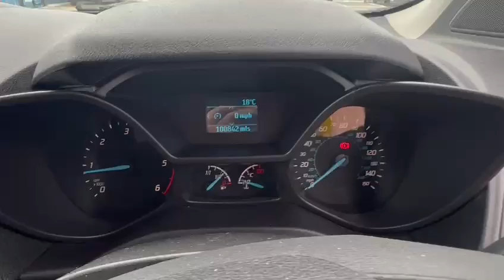Lot 70: 2018 Ford Transit Connect 240 Limited Panel Van